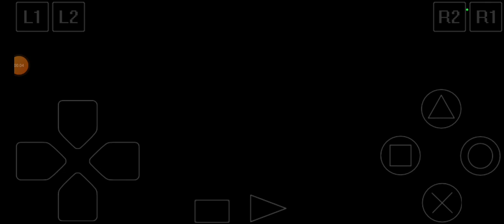UNBOXING YUGIOH FORBIDDEN MEMORIES 3D SERANGAN MONSTER ROGUE DOLL GUARDIAN STAR : SUN